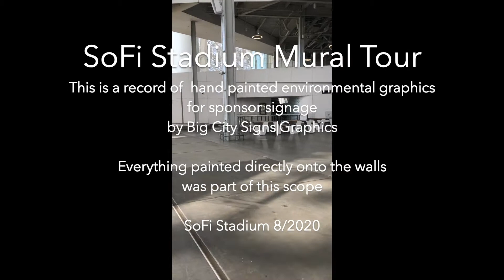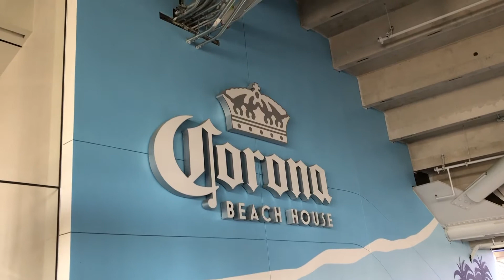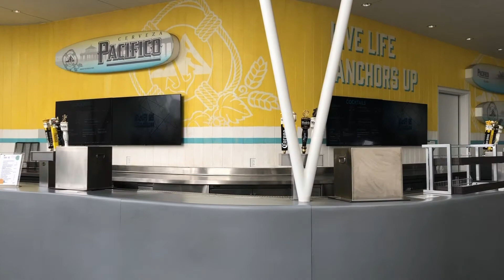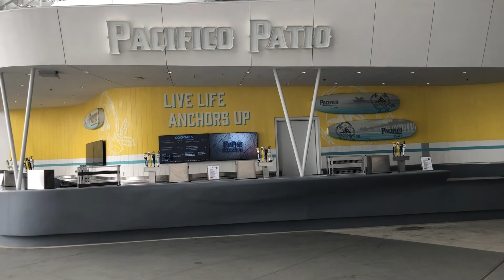Tour of SoFi Stadium 2020 hand painted mural work by Big City Signs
In August 2020, Big City Signs had the privilege of going to SoFi Stadium in Inglewood CA to hand paint background murals for sponsor signage. Since the stadium remained closed because of Covid, we held up posting anything about the work.

Now that the stadium is open, here is a short video tour showing this hand painted environmental graphics work Big City Signs had the privilege of providing. You'll see the Sofi Member Lounge, Corona Beach House, Pepsi's sponsorship signage, and Pacifico Plaza.